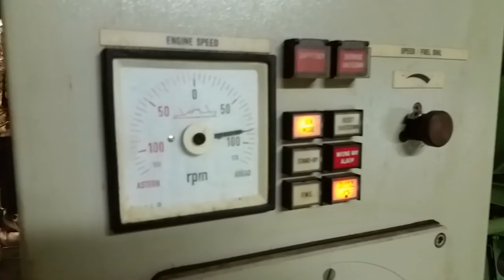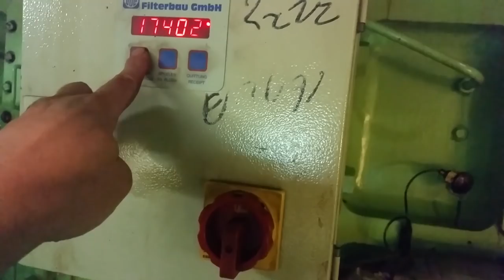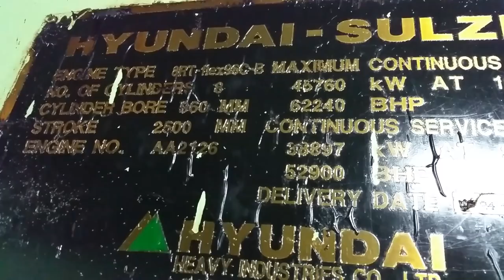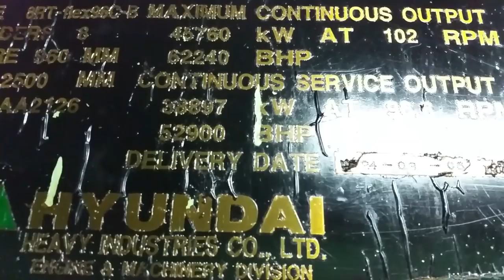Marine Slow Speed 2 Stroke Sulzer Diesel 8RT flex 96 C B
Many of you requested to see the engine room on the ship so I made some footage of it so you can see it so I hope you enjoy...I am now on vacation for a couple months so will post things we do this summer.
The engine is a slow speed, 2 stroke marine diesel engine model 8RT flex 96 C-B and we normally operate around 90 RPM while at sea or around that. the ship was built in Korea in 2006. Thanks for all of you who watch our videos and hope to see you again very soon with more.